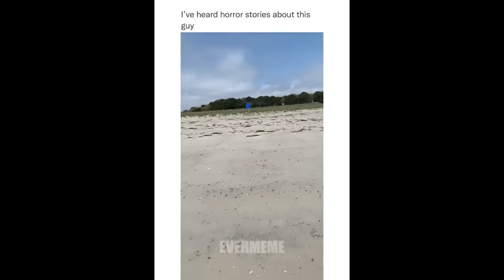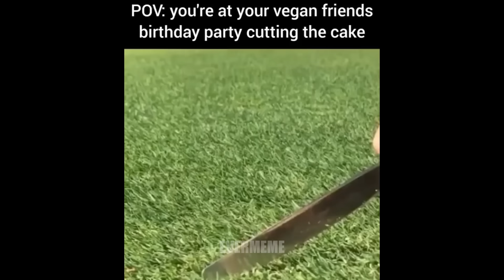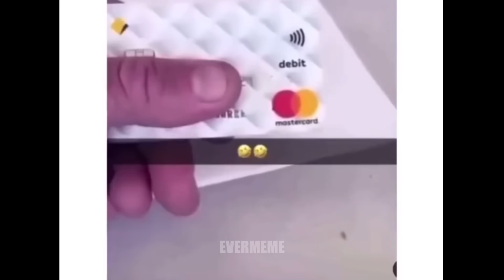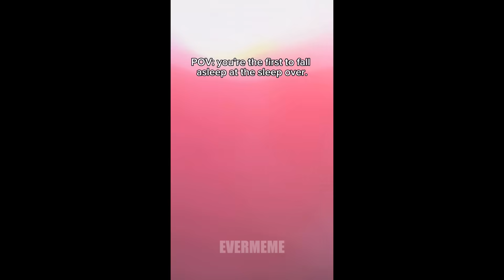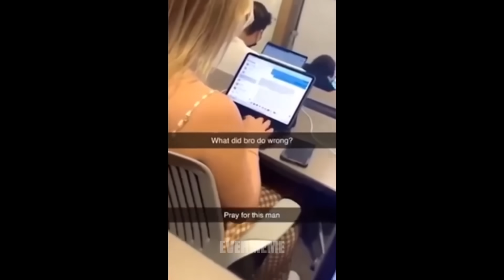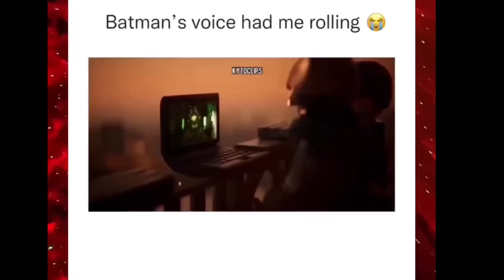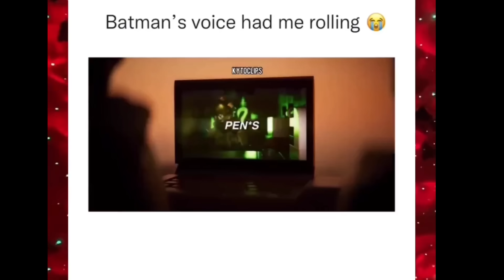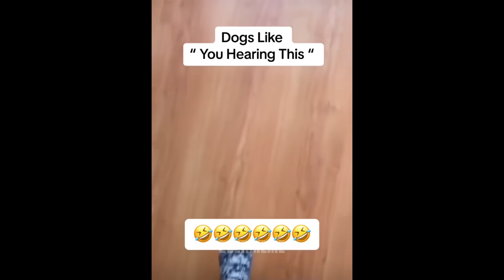offensive memes that if ylyl v56